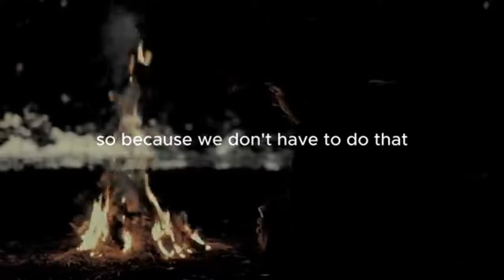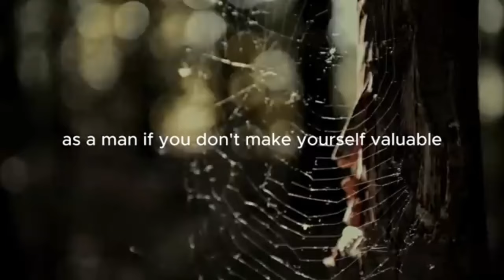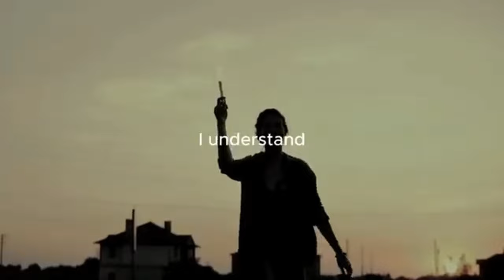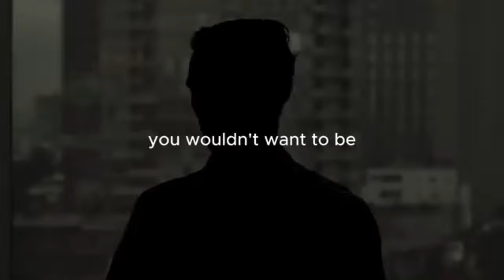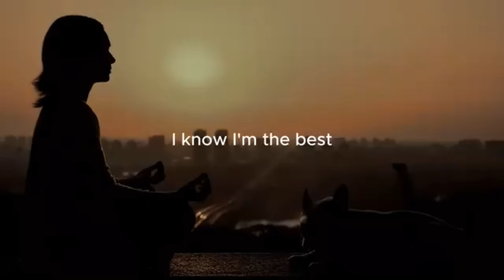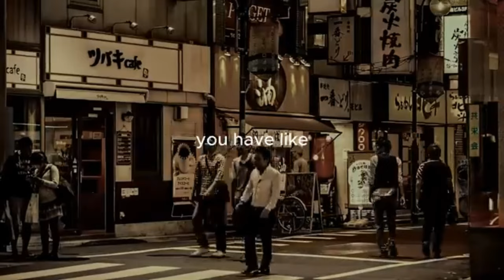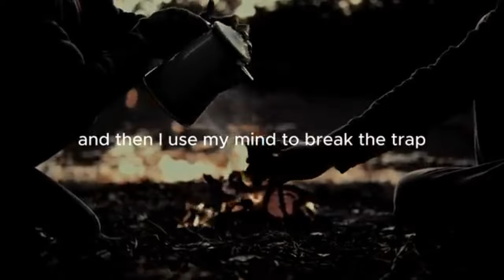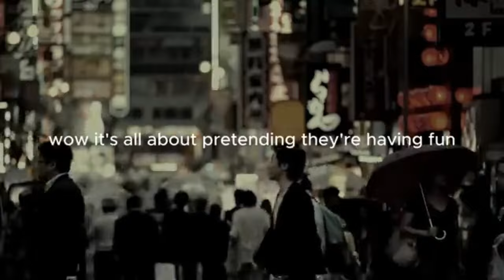"Don't let someone else's opinion of you become your reality" - motivation: Andrew Tate.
let's all secure the bag. by : @Hustler-mindset

let's show some love and support.